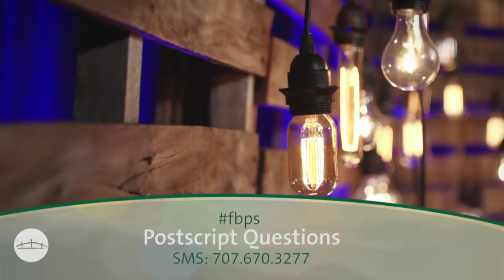How Long is This Going to Take?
Care & Bridging Pastor Dan Slagle continues our series on marriage discussing how relationships take time and work for success.